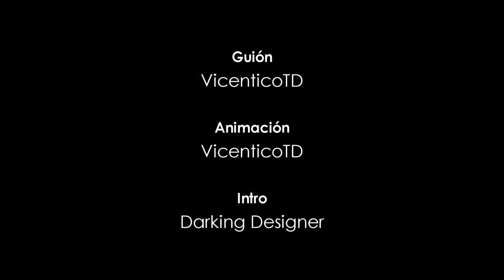[Cancelado] Sonic Traveler #1 - La Misión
Por fin, luego de un tiempo de planificación, les traigo el primer capítulo de Sonic Traveler.
Como sabrán, este es un proyecto que llevo planeando desde hace mucho, donde intentaré hacer una serie de varios capítulos.
Espero que les guste n-n